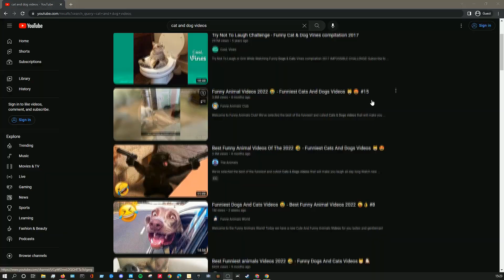HOW I RAISED MY CAT AND DOG TOGETHER * TIPS FOR STARTERS *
Follow Justoo : @410justoo_
Follow Penso : @Wavypenso - Topic